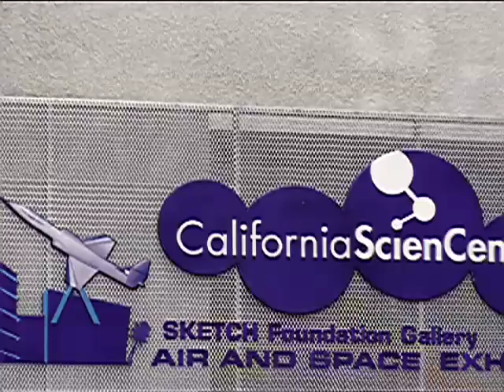Discover the California Science Center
See what we're doing to stimulate curiosity and inspire science learning in everyone.